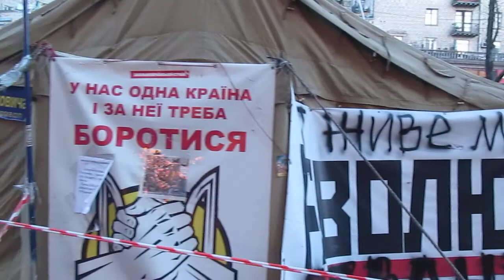Обзор памятников Киева. Вечерний Крещатик, Народ и Палатки на Майдане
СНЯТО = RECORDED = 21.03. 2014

Обзор памятников Киева.

MVI 9835Kiev Ukraine Kreschatik eve Maidan PALATKI 223